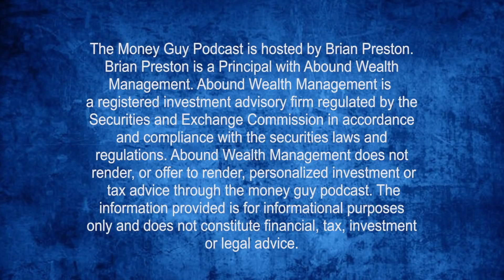How The FIRE Movement Affects Your Health Insurance